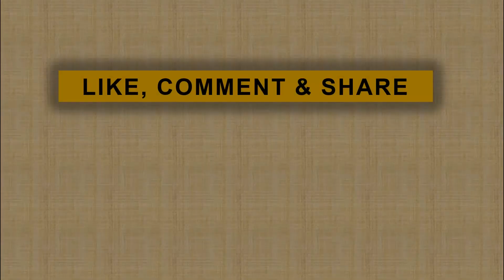Jokowi : Hormati Semua Proses Hukum yang Ditangani MK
Presiden Joko Widodo meminta kepada semua untuk menghormati segala proses hukum yang berlangsung di MK. Ini guna meredam segala situasi panas yang saat ini tengah terjadi sebagai dampak dari proses pemilu 2019.